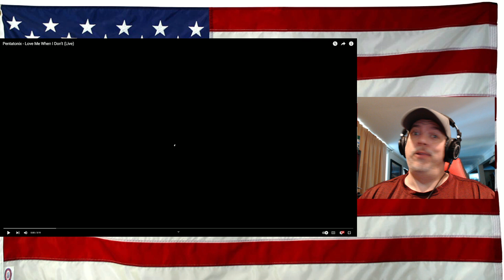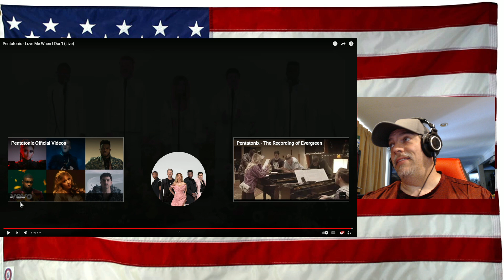Pentatonix Love Me When I Don't Live - REACTION - always so good!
give them love and support as always!